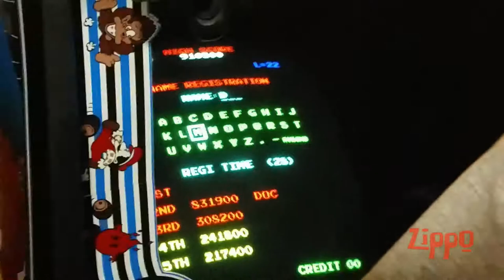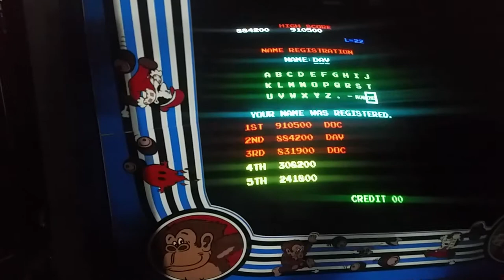[HD-1080p] 3 DK Killscreens, Steve Wiebe & Billy Mitchell at Arcade Expo 4!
Billy Mitchell congratulates Steve Wiebe on a killscreen at the 2018 Arcade Expo in Banning CA, plus two more the same day. Walter Day was present to officiate.